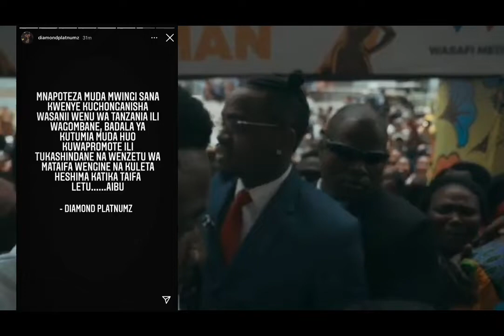DIAMOND ALIA NA MAADUI ZAKE | AMUANDIKIA UJUMBE MZITO